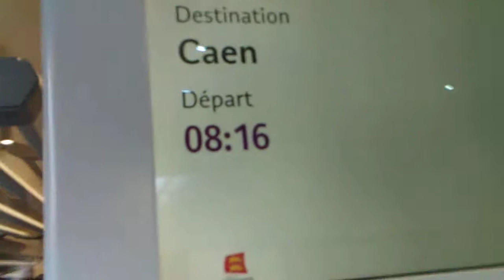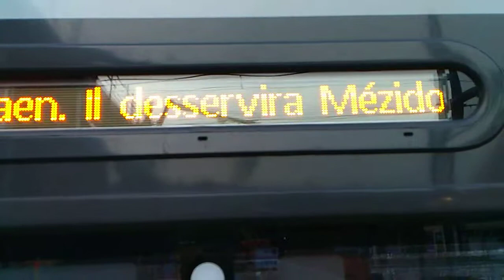Train Régiolis 852073 Rouen-Caen en gare de Lisieux